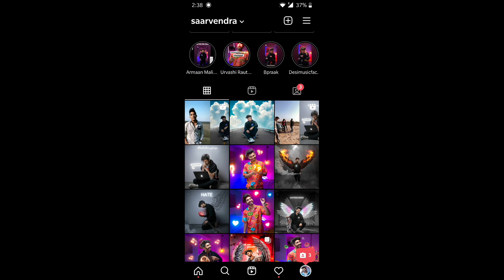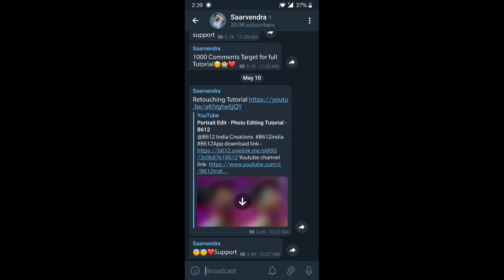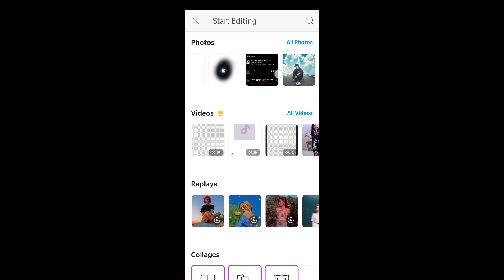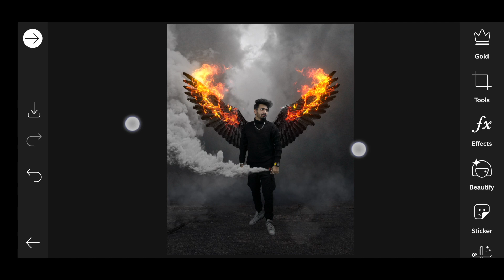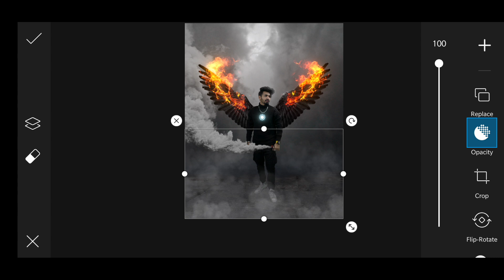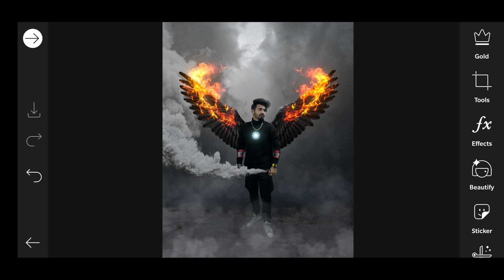Burning Wings - Photo Editing Tutorial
This tutorial is based on Burning Wings concept.
Wings are attractive piece in photo editing.
There are many concepts made out of wings so try new concept everytime you make.